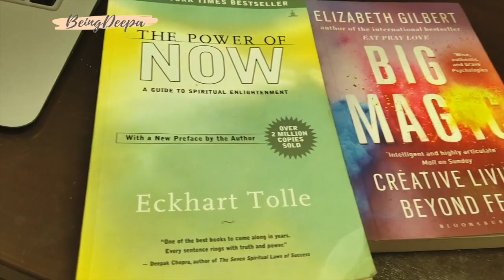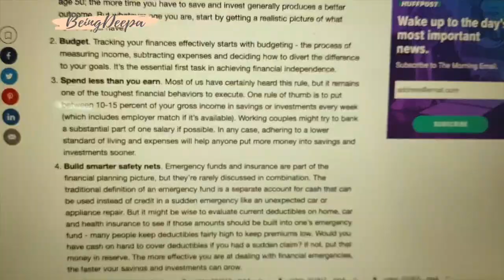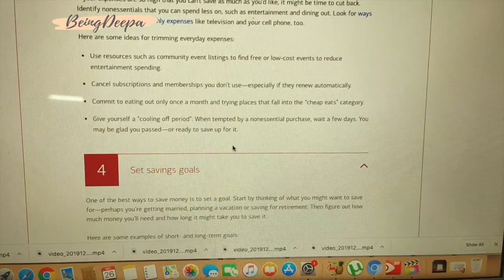Reset your life in 2020 (5 Simple Hacks)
Reset your life in 2020 ( 5 simple ways)
2020 is almost here and it is time for us to look back and reflect on all the great things that happened last year. It is also the time to make goals that can be followed through. These few days are going to help us design and plan the life that we want for ourselves.

In today's video, I am sharing 5 simple yet practical ways to help you reset your life in 2020. I have given strategies to change the traits that you want to improve on and also creating a simple yet effective to put your thoughts on paper.
I sincerely hope that you all will find this video useful and will try and inculcate these tips in your daily life so you can become a better version of yourself in this coming year. please give it a thumbs up.

 I have also mentioned some of the videos and books in my vlog here. Here are the descriptions of the same.

The big magic book

The Power of Now book

Organised mind book